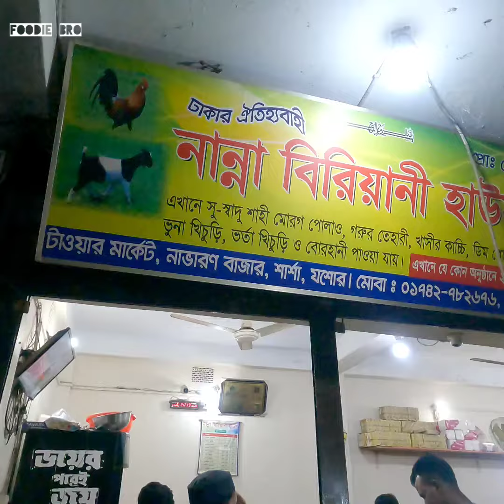মাত্র ৭০৳ ভরপেট খিচুড়ি & মুরগির মাংস খেলাম